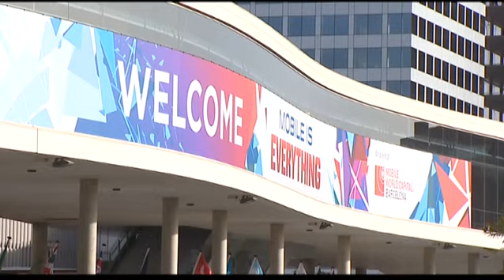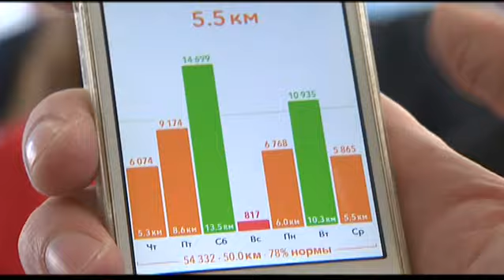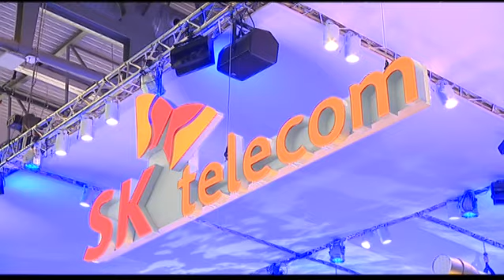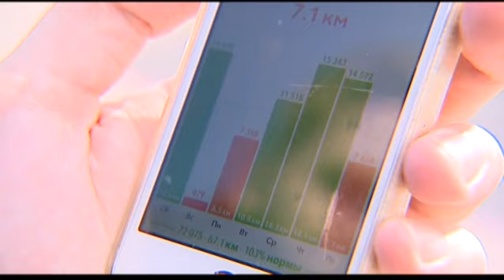Репортаж с выставки Mobile World Congress (г.Барселона). Часть 1